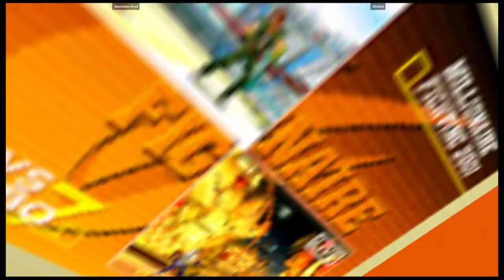CVS2 | Maximilian-Dood VS Minibok | 🇺🇸🇨🇦 Fightcade eSports